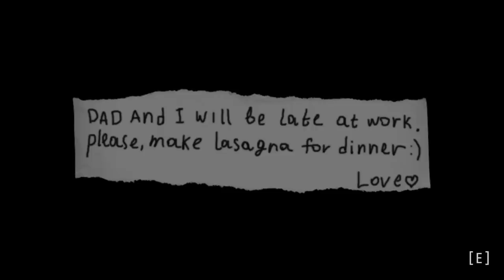Give This Big Man Lasagna Or He Breaks Your Pelvis - George Likes Lasagna ALL ENDINGS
George Likes Lasagna is a horror game where you must make Lasagna to appease George before he crushes your pelvis.

"I love Mondays."